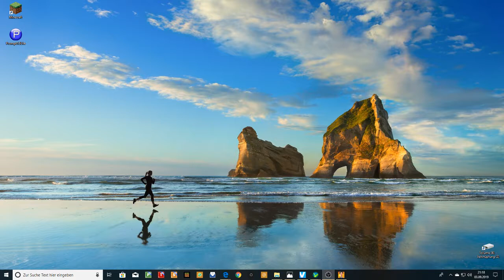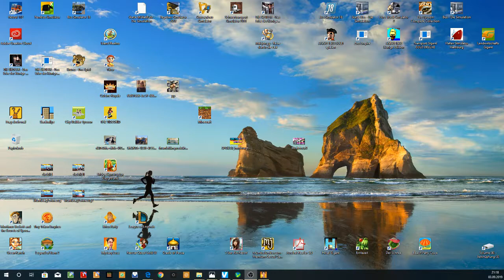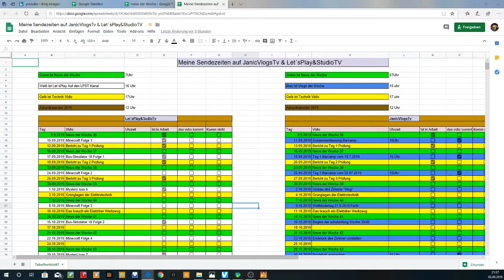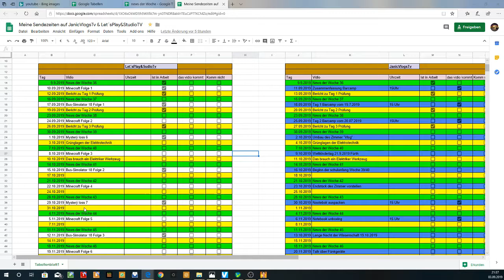Mystery Loss teil 6 Mit Benjamin mit webcam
hier die Links von den Persohnen die in Mein Vidio vergekommen sind.

Meine Ausrüstung bestecht aus:

DVC cam  Link nicht gefunden

Aktion cam

Aktion cam 2

Rode Microfon

Studio Microfon

Studio Microfon 2

Funkmicrofon 2

Licht 2

Stativ 2

kleines Stativ

Film Klappe

Monitor Halterung

DP Kabel

Alle angaben Ohne gewär!!!

Lass ein Abo da und schreib was schönes in die Kommentare